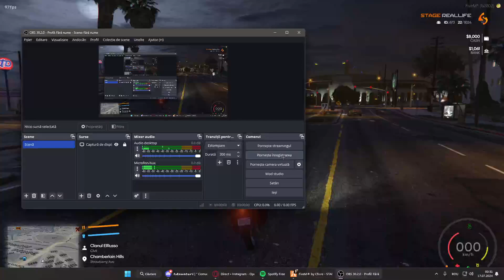Ceva normal [EXIT IN ROLEPLAY]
Ceva normal [EXIT IN ROLEPLAY] Hahahahahaha